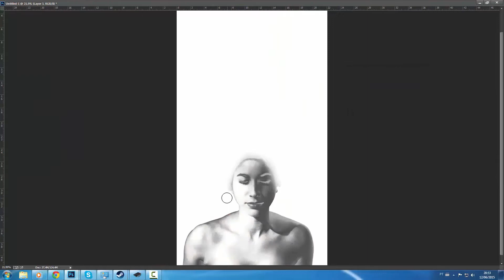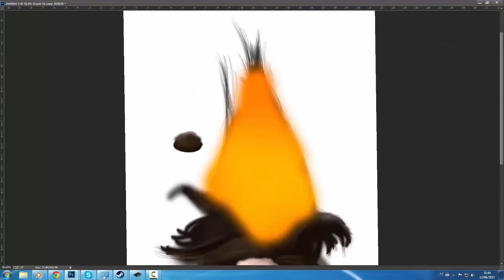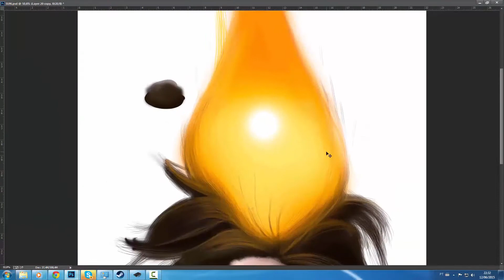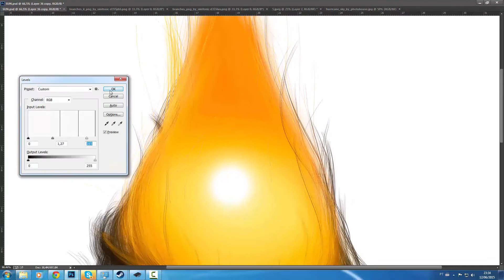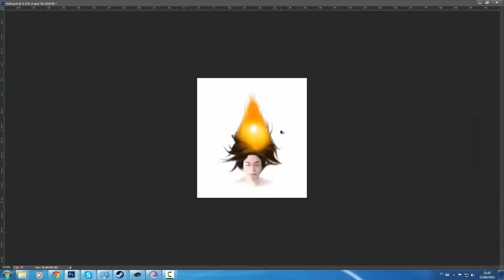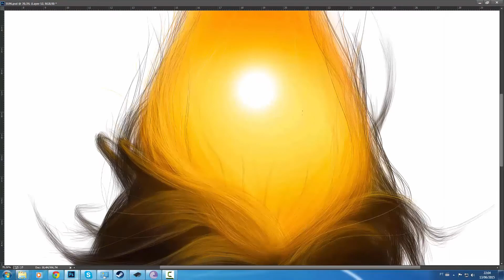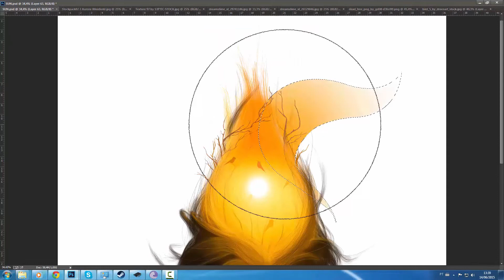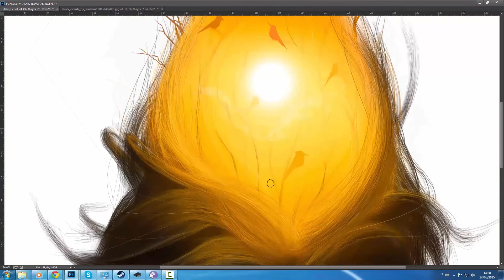Speedart - When birds refuse to fly (Tullius Heuer)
This is my first experiments with mixed media that i decided to share. Hope you enjoy it.